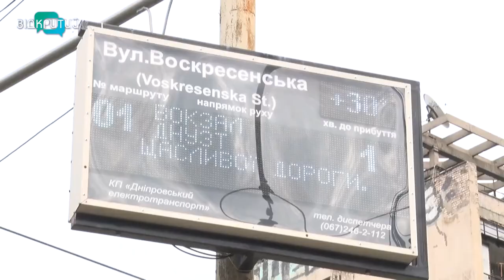У Дніпрі чистять фонтани та дезінфікують міський транспорт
Чистять фонтани та дезінфікують транспорт. У Дніпрі щодня вистачає роботи і комунальникам і транспортникам.  У місті 13 фонтанів, їх миють двічі на місяць. А ще кожного ранку прибирають з води сміття, накопичене за попередній день. Щодня у місті також дезінфікують міський електротранспорт та маршрутки. Карантин ще діє, тож протиепідемічні правила ніхто не скасовував. Кажуть у міськраді.